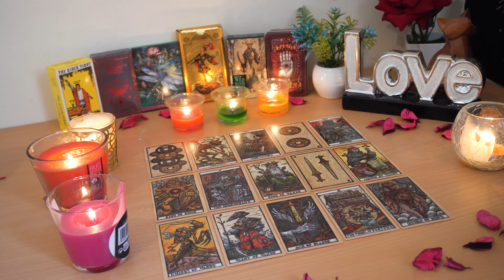GEMINI💘 They Can't Handle How Deep This Connection is. Gemini Tarot Today Love.